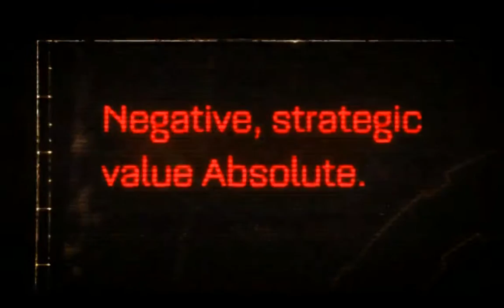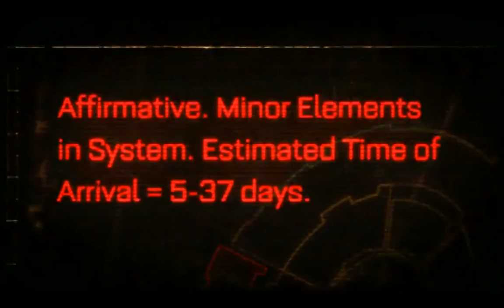Warhammer 40.000: Space Marine Intro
Warhammer 40.000: Space Marine Intro, recorded using MSI Afterburner, converted and uploaded to YouTube. Enjoy!